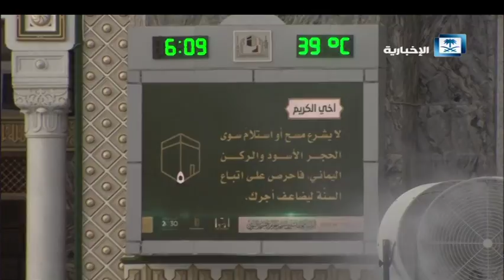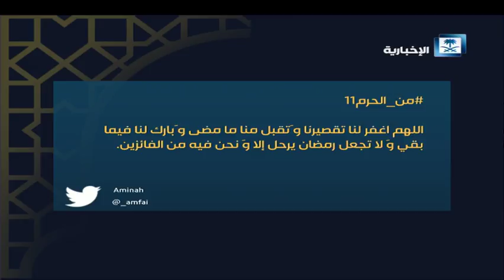من الحرم - الحلقة الحادية عشر